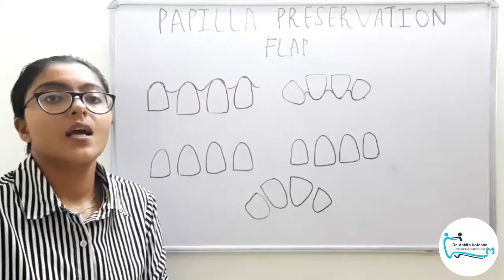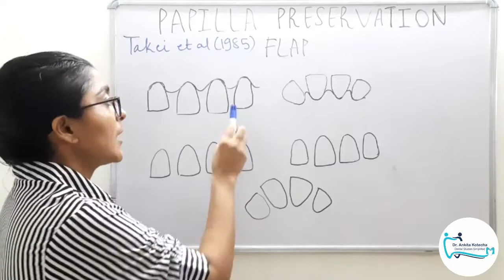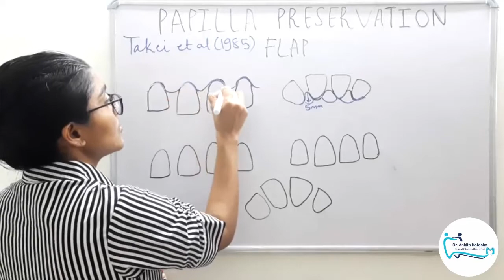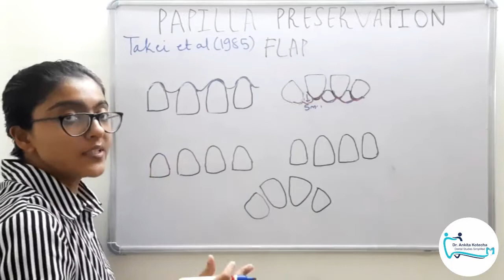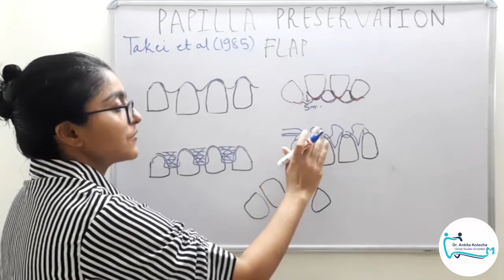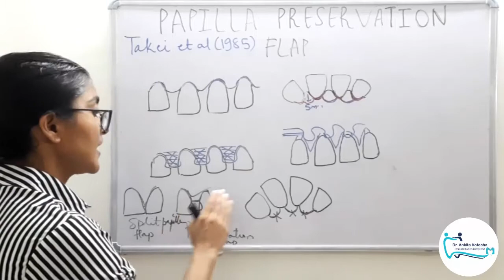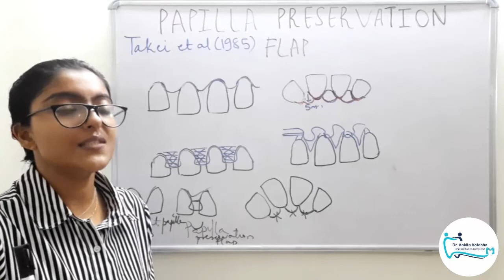PAPILLA PRESERVATION FLAP/ PERIODONTAL FLAP SURGICAL TECHNIQUE/ DR. ANKITA KOTECHA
This video is about PAPILLA PRESERVATION FLAP

Pdf notes available.

UPCOMING VIDEOS:
1. PROBING DEPTH VERSUS CLINICAL ATTACHMENT (LEVEL/LOSS)?
2. How to record GINGIVAL ENLARGEMENT?
3. How to record GINGIVAL RECESSION?
4. How to record FURCATION ENLARGEMENT?